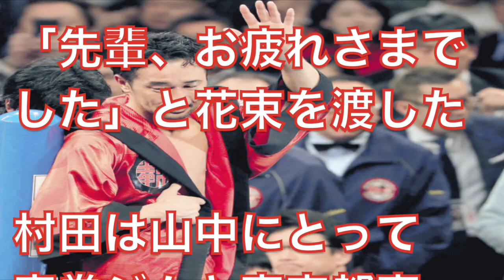【神の左・山中慎介】２０年のボクシング人生に終止符！現役引退を正式に発表！黄金のバンタムから幕を下す。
『説明』
プロボクシングで国内歴代２位となる世界王座１２度の防衛に成功した元ＷＢＣ世界バンタム級王者・山中慎介（３５＝帝拳）が２６日、東京・九段のホテルグランドパレスで会見を開き、現役引退を正式に発表した。

『関連動画』

【海外の反応】井上尚弥にボコボコにされた男。試合後思いもよらぬコメント残す。その姿に感動…。［Yoann Boyeaux］　（和ノ輝キ『ココロ』）

おとといのボクシング　 比嘉大吾 世界戦 　最新　ＶＳ モイセス・フエンテス

比嘉大吾、初回３！日本記録に並ぶ15連続KO　沖縄での世界戦で日本選手初勝利 プロボクシング boxing 2018年2月4日

2018年1月20日 . ボクシングフェス2016【井上尚弥＆八重樫東ダブル世界戦＆村田諒太世界前哨戦】12月30日

【神の左復活なるか!?】山中慎介 KO集 2017年版 20試合 Shinsuke Yamanaka Ultimate KO Highlights

引用元様